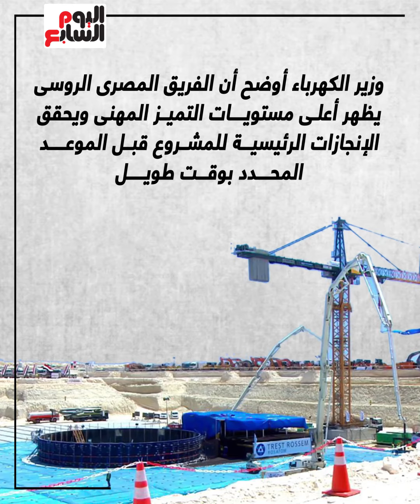خليك واعى.. لا صحة لوقف مشروع محطة الضبعة النووية..